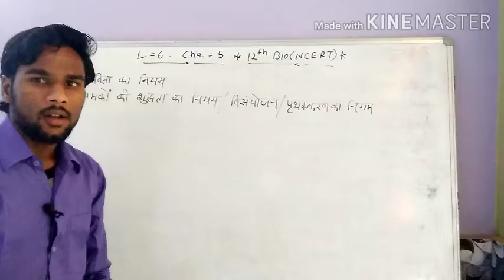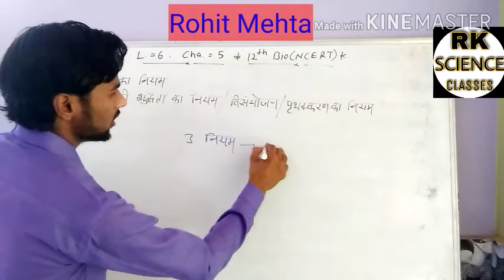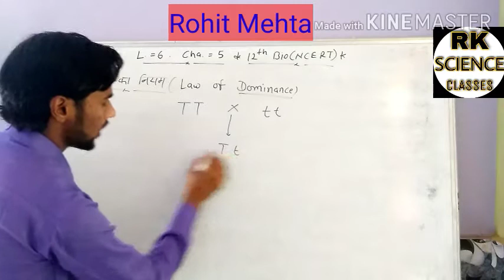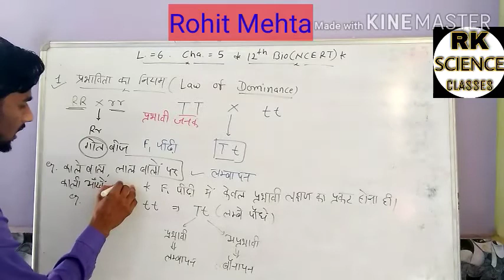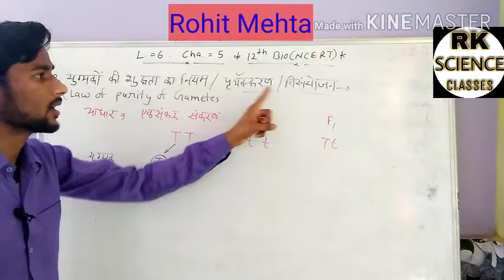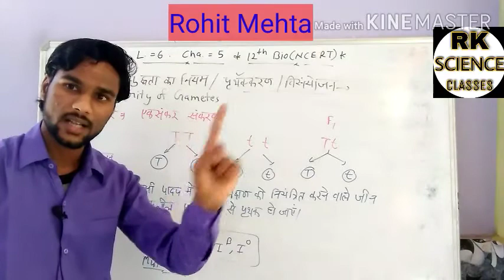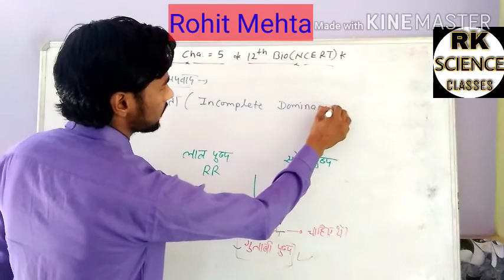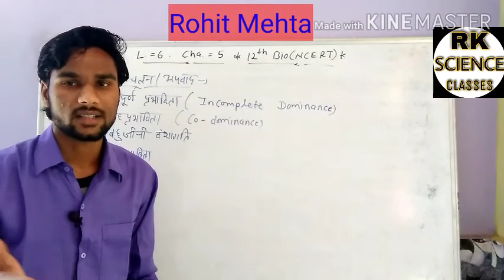L. 6 cha. 5 12th bio NCERT